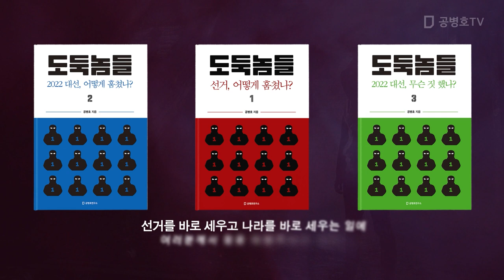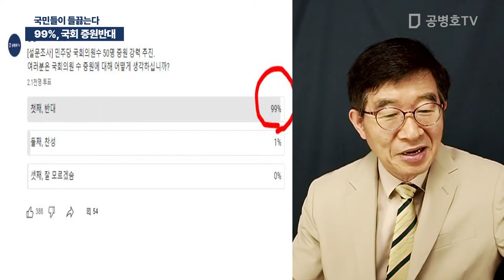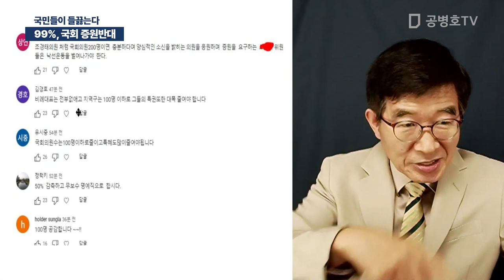99%, 국회 증원반대 / 국민들이 들끊는다 [공병호TV]